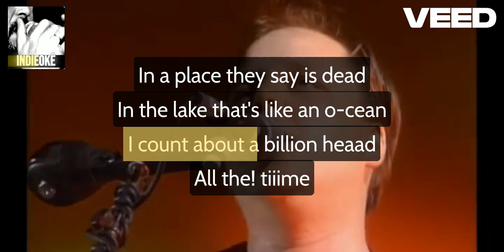Pixies - Palace of the Brine [karaoke]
Música votada para ser feita em enquete na aba "comunidade" do canal. Participe das votações!
Song voted to be made on this channel's "community" tab via poll. Vote and participate!